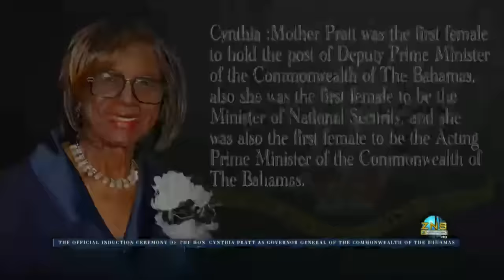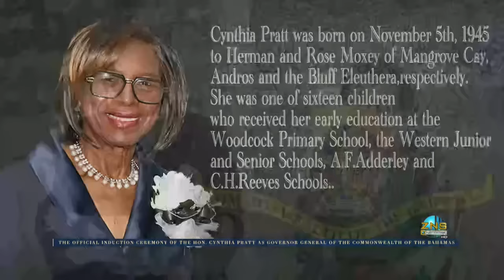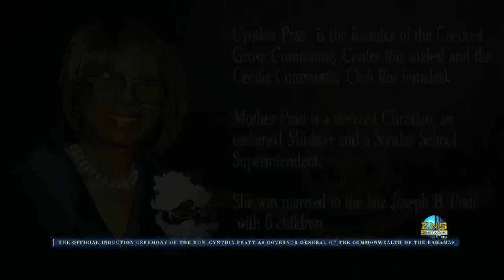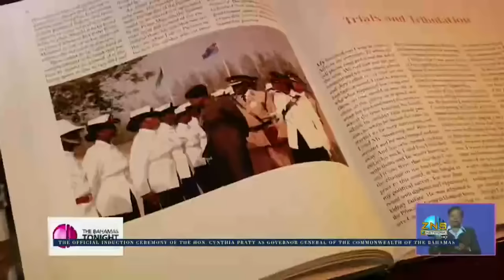Induction of Cynthia Pratt As Governor General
The induction ceremony for the Rt. Hon. Cynthia Pratt as the 12th Governor General of the Commonwealth of The Bahamas.